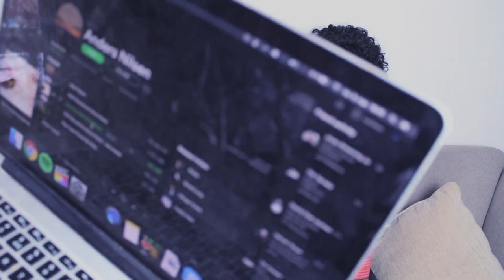SMASH OR PASS | MED CAMILLA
TUSENTAKK TIL ALLE SOM HAR STEMT. SAMME HAR VI KLART DETTE OG JEG HAR BLITT NOMINERT TIL ÅRETS MENINGSBÆRER!!! Dere har ingen anelse om hvor mye dette betyr for meg og kanalen min. Dere er mine gullbarn, I LOVE YOU

Gjerdrumsvei 10D
0484 OSLO

♥ Video/redigering:
✰Kamera: Canon EOS 700D
✰Vlog Kamera: Canon Legria Mini
✰ Redigering: Final Cut Pro X